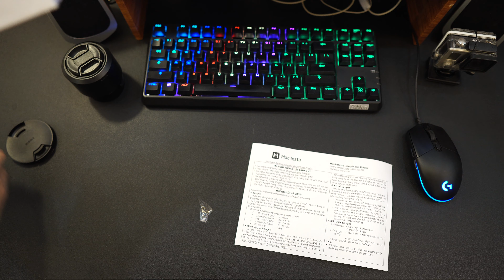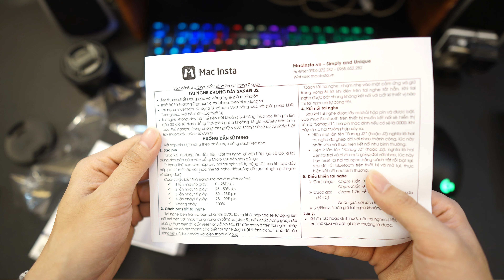Sanag J2 bluetooth 5.0 unboxing ( mở hộp tai nghe Sanag J2 bluetooth 5.0)